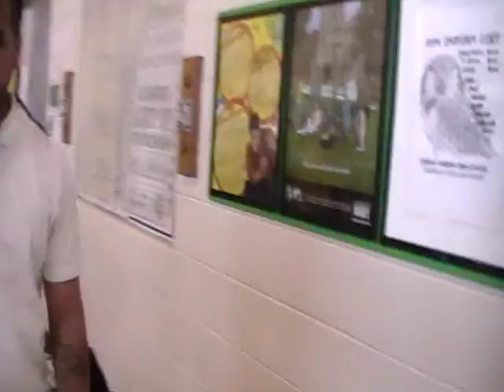EdisonCheerleadersGym1.MOD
Edison High School Philadelphia Cheerleaders at Pep Rally on 04-07-10